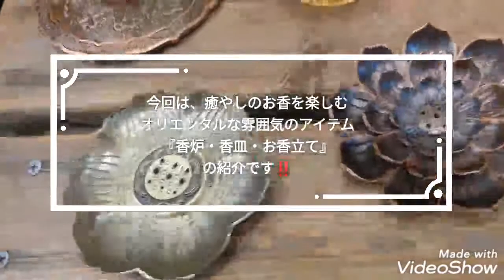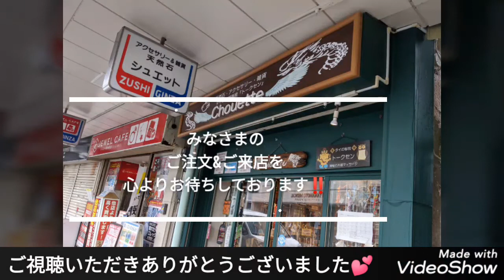【新着商品の紹介】香炉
みなさまに
天然石、鉱物、隕石、アクセサリー、雑貨
そして、湘南逗子周辺の自然や寺社仏閣など

【新着商品の紹介】

今回は、癒やしのお香を楽しむ
オリエンタルな雰囲気のアイテム‼️
『香炉・香皿・お香立て』
の紹介です🔥

癒やしの空間を作ることも重要ですよ🌿

ブロンズ製【香炉】ゴールド
高さ:約74mm/直径:約68mm

亜鉛合金製【香皿】
蓮型（ゴールド）(ダークブラウン)
直径:約88mm/高さ:約12mm

ブロンズ製【香皿】蓮型
「香皿」直径:約93mm/高さ:約10mm
「プレート」直径:約35mm/高さ:約4mm

亜鉛合金製【香皿】
蓮の5孔・ドラゴン型
「ドラゴンの香皿」直径:約118mm/高さ:約7mm
「蓮の香皿」直径:約34mm/高さ:約9mm

スチール製【お香立て】ボックス型
長さ:約270mm/高さ:約48mm/奥行:約47mm
生産国：ネパール

真鍮製【お香立て】タワー型
(ゴールド)
高さ:約280mm/土台径:約85mm/筒径:約45mm
生産国：インド

インテリアとしても素敵ですよ。
オリエンタルな雰囲気が楽しめます～！！
(o^-')b

目まぐるしい毎日の中で
お香立て・香炉・香皿から立ちのぼる、
香りと煙は、ひとときの安らぎと癒やしを
与えてくれます。

繁雑な世界を断ち、心に広がっていく静寂さは
自分を見つめ心と対話する貴重な時間となります。

仏教の起源地である「インド」では
香りを焚く風習が古くからありました。
神仏に祈る前に臭気を
体から遠ざけるため香りをまとう風習があったと
云われています。

「お香」とは、線香のように火をつけて
その煙で香りをくゆらせて楽しむアイテムです。
香りには、リラックス効果があると
云われています。

古来より親しまれてきたお香は、
ゆっくりと静かに漂う香りと
温かみのある見た目が相まって
心地よさを感じさせます。
疲れているときの気分転換、
仕事や勉強中にもおすすめですよ。
また、煙にのって部屋中に広がり
家の消臭や空気の清浄もできる優れもの。
悪い気の流れを変え、
気分転換や眠る前の癒やしにも

にアップしました。

皆様のご注文&ご来店を

天然石＆雑貨＆アクセサリー
タイの伝統施術・トークセン
【シュエット】　代表 　田中☆真司